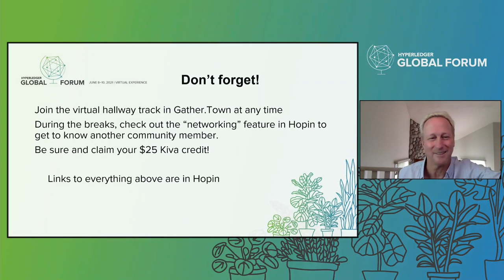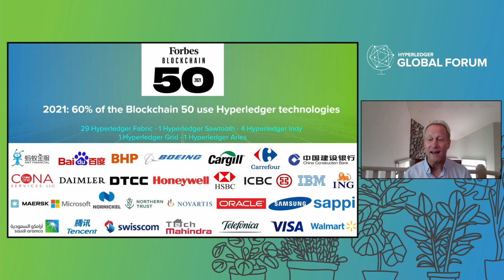Keynote: Welcome from the Hyperledger Governing Board - Robert Palatnick, DTCC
Keynote: Welcome from the Hyperledger Governing Board - Robert Palatnick, Managing Director and Global Head of Technology Research and Innovation, DTCC & Hyperledger Governing Board Chair